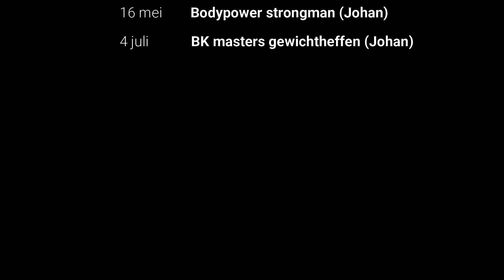Kan je gewichtheffen en powerliften combineren? - Voorbereiding interclub powerliften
Een laatste zware training voor de interclub powerliften voor Johan. Wat zijn zijn bevindingen bij het combineren van gewichtheffen met powerliften? Waarom is een low bar squat nadelig voor een snatch?

Lennert bereidt zich voor op het BK truck pull eind deze maand!